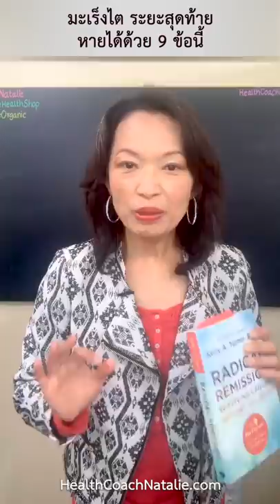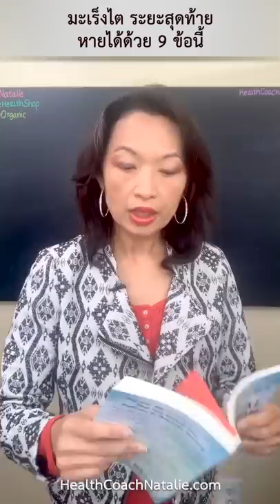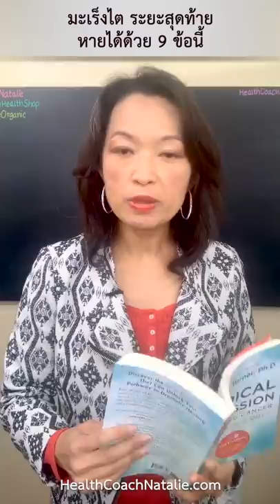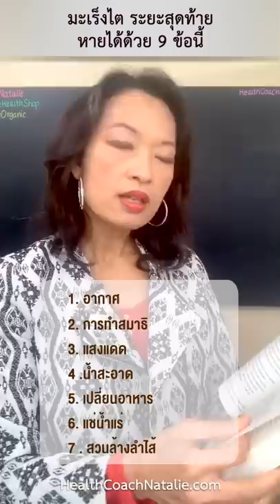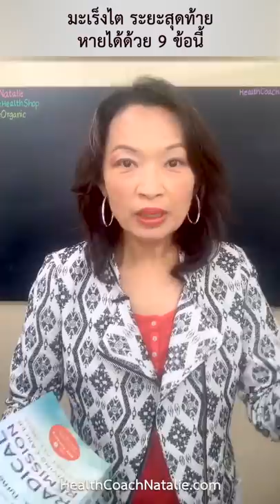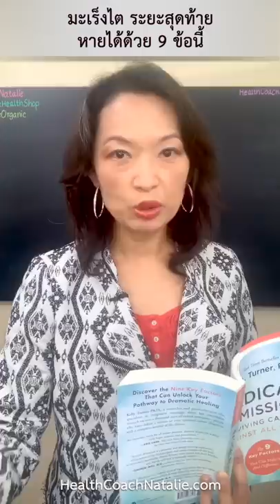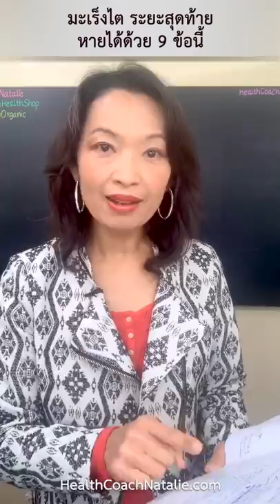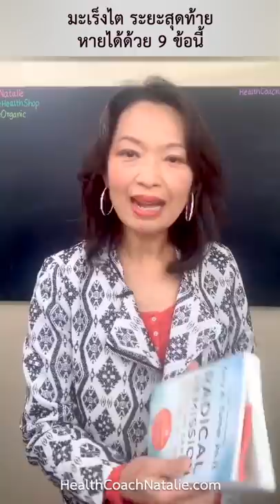มะเs็งไตระยะสุดท้าย สู้ได้ด้วย 9 ข้อนี้ -จาก FB LIVE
Shin Terayama 🎗ชาวญี่ปุ่นที่ป่วยด้วยมะเs็งไต บำบัดด้วยคีโมและฉายแสงแต่ไม่หาย มะเs็งลามไปที่ปอดและทวาร ถึงขนาดที่ให้อาหารทาง IV
สุดท้ายหมอส่งกลับบ้าน...

🎗จากสิ่งเล็กๆที่ชิน-ชาวญี่ปุ่นได้เรียนรู้จากธรรมชาติ ทำให้อาการของชินดีขึ้นเรื่อยๆ
จนในที่สุด มะเs็งได้หายจากไป ตอนนี้ชินหายจากมะเs็งมา 32 ปีแล้ว
🎗ขอให้เรื่องราวของชิน เทระยามะ เป็นแรงบันดาลใจให้ผู้ป่วยมะเs็งทุกคนจงสู้ให้ถึงชัยชนะ

แชร์ให้เพื่อนๆ กดไลค์ และกด subscribe เพื่อรับข่าวสารมะเs็งและข้อมูลที่ช่วยให้คุณมีสุขภาพดีนะคะ

📣FREE
📍ใครสนใจอยากฟังสัมภาษณ์จากผู้ป่วยมะเs็งที่หายแล้วจากการเก็บประวัติของคนเป็นหมื่นและมะเs็ง 1,500 เคส จาก 10 ประเทศ จะเริ่มวันที่ 16-26 มีนา นี้ สำหรับผู้ที่ฟังภาษาอังกฤษได้ค่ะ

📣Dr. Kelly Turner (author of Radical Remission) teamed up with Hay House to produce a Radical Remission docuseries!
This series features interviews with people who have healed all types and stages of cancer against the odds, including yours truly, as well as leading doctors and experts in holistic and integrative cancer care.
You can watch the entire Radical Remission series for free online. It starts in two weeks, March 16-26.
Explore the ten healing factors that best-selling author and Harvard-trained researcher Kelly Turner, Ph.D. discovered while studying over 10,000 cases of radical remission.
The Radical Remission docuseries is going to be incredible. Don't miss it!